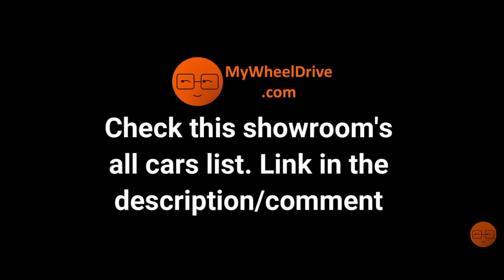50+ @CARS24India Certified Hyundai Second Hand Used Cars ಸರ್ಟಿಫೈಡ್ ಕಡಿಮೆ ಬೆಲೆ ಕಾರುಗಳು | Singsandra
Showroom all cars list/catalogue:
Showroom Details:
Cars 24 Kudlu Gate, Hosur Rd, Singasandra, Bengaluru

MG Car
Mysore Cars